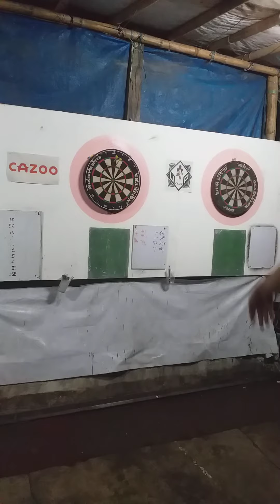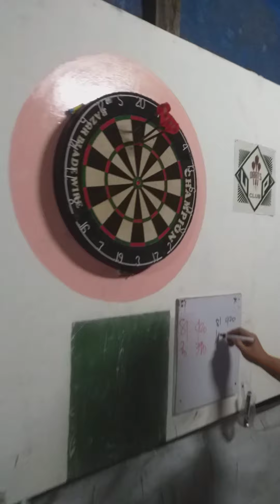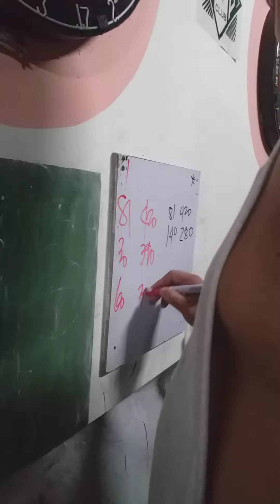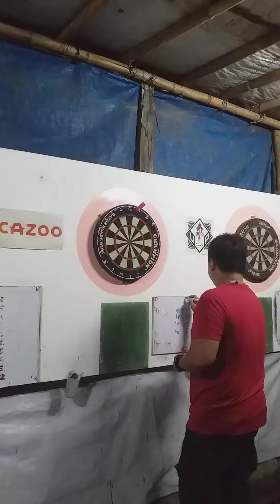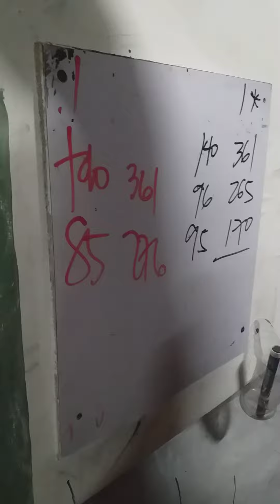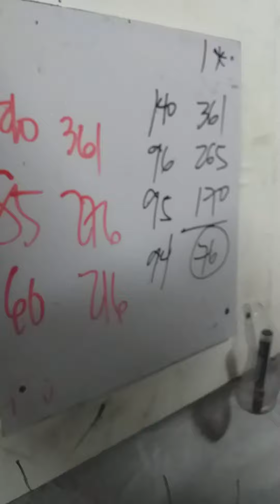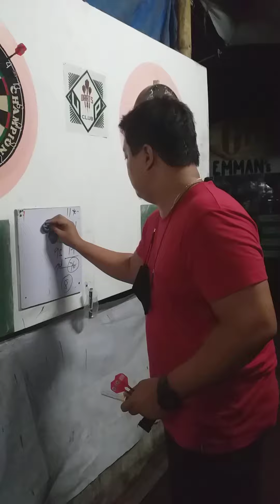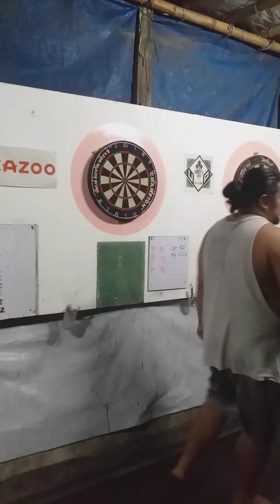RJ ESCAROS VS JANVIER QUIŇA FINAL.. UMUUSOK!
championship singles mimo UPDC,, warat na ako jan bangenge na hehehe,, hindi din ako naka lusot kay RJ pinaliguan ako ng 140 at 180...